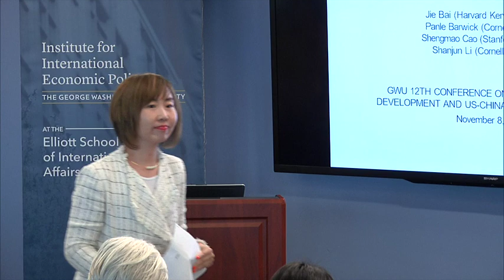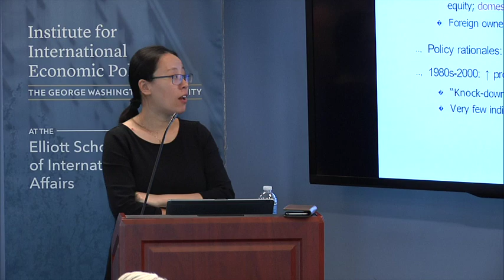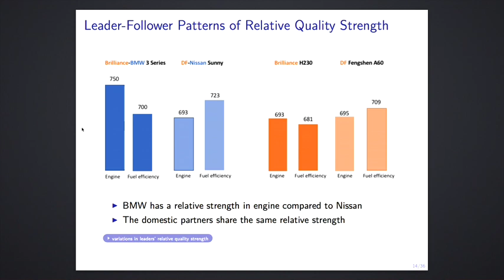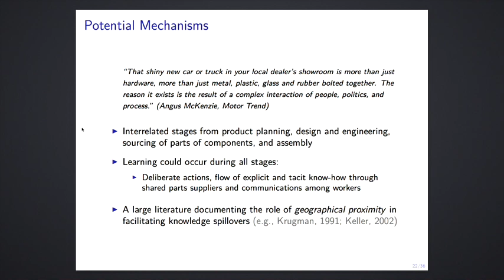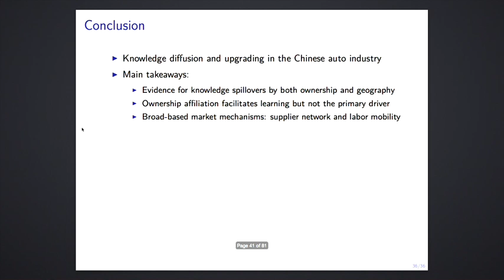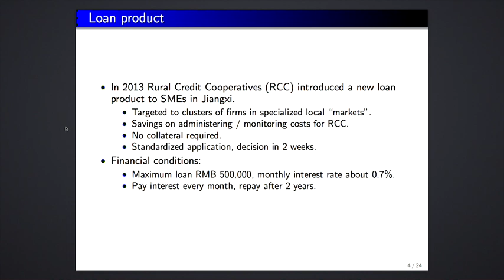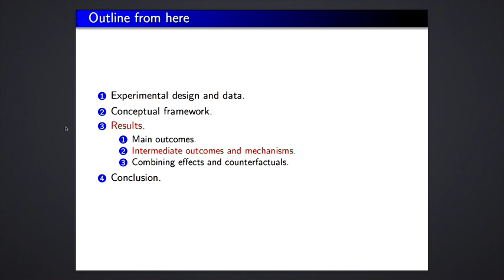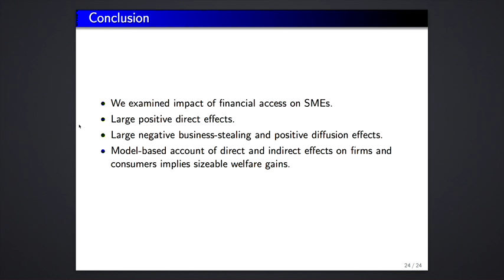"Industrial Policy, Technology Transfer, Financial Access" with Jie Bai, Jing Cai, and Maggie Chen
From the 12th Annual China Conference on China's Economic Development and U.S.-China Economic Relations

Industrial Policy, Technology Transfer, and Financial Access

Moderator: Maggie Chen (GWU)

Jie Bai (Harvard University): “Quid Pro Quo, Knowledge Spillovers and Industrial Quality Upgrading”

Jing Cai (University of Maryland): “Direct and Indirect Effects of Financial Access on SMEs